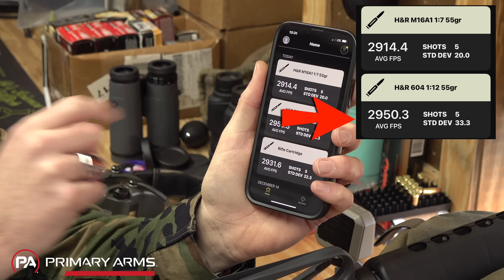Which is more accurate? 1:12 or 1:7 Twist Rate? Let's find out!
Many have asked me what the accuracy difference between 1:7 twist rates and something like 1:12. In this video we find out. We also test to see if there is a measurable velocity difference.